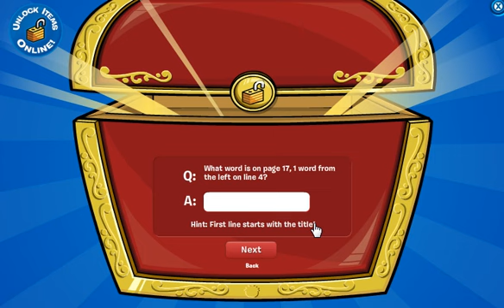Club Penguin - Official Annual 2012 Book Codes - 2000 coins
This video will show you all the codes for the Official Annual 2012 book.

BOOK CODES:
Page 4, 7 words from the left on line 3? play
Page 6, 14 words from the left on line 4? pirate
Page 6, 2 words from the left on line 2? rockhopper
Page 7, 2 words from the left on line 3? postcard
Page 8, 11 words from the left on line 4? answers
Page 8, 7 words from the left on line 2? remote
Page 9, 5 words from the left on line 2? voyage
Page 12, 5 words from the left on line 6? igloo
Page 12, 9 words from the left on line 4? party
Page 13, 8 words from the left on line 5? clues
Page 14, 5 words from the left on line 2? train
Page 15, 2 words from the left on line 4? rhyme
Page 15, 7 words from the left on line 2? limericks
Page 16, 3 words from the left on line 4? tech
Page 17, 1 word from the left on line 4? newspaper
Page 17, 3 words from the left on line 5? unscramble
Page 21, 1 word from the left on line 5? football
Page 22, 8 words from the left on line 1? tool
Page 23, 1 word from the left on line 5? bunny
Page 23, 4 words from the left on line 2? claws
Page 26, 2 words from the left on line 6? penguin
Page 26, 9 words from the left on line 2? resident
Page 27, 3 words from the left on line 5? some
Page 27, 7 words from the left on line 3? pizzatron
Page 28, 1 word from the left on line 4? Gary's
Page 28, 6 words from the left on line 6? to
Page 29, 1 word from the left on line 4? correctly
Page 29, 8 words from the left on line 2? gadget
Page 31, 14 words from the left on line 3? crossword
Page 32, 11 words from the left on line 2? coffee
Page 32, 12 words from the left on line 3? beans
Page 34, 5 words from the left on line 2? Dojo
Page 35, 7 words from the left on line 3? logic
Page 35, 7 words from the left on line 4? puffle
Page 36, 15 words from the left on line 2? lucky
Page 36, 5 words from the left on line 2? Sensei
Page 37, 2 words from the left on line 4? pictures
Page 37, 8 words from the left on line 2? powers
Page 38, 2 words from the left on line 1? surprise
Page 46, 2 words from the left on line 4? mixing
Page 46, 7 words from the left on line 2? grooves
Page 47, 6 words from the left on line 2? spin
Page 47, 7 words from the left on line 7? happy
Page 48, 11 words from the left on line 4? drawing
Page 48, 3 words from the left on line 2? simple
Page 48, 3 words from the left on line 3? dance
Page 51, 8 words from the left on line 2? Cadence
Page 57, 4 words from the left on line 1? gleamed
Page 57, 5 words from the left on line 6? machine